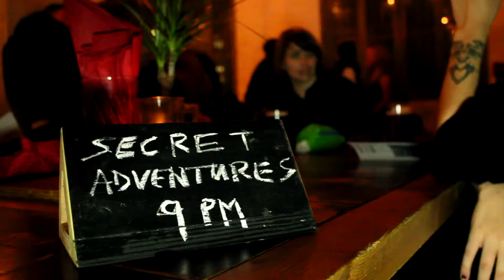Kayaking with Secret Adventure